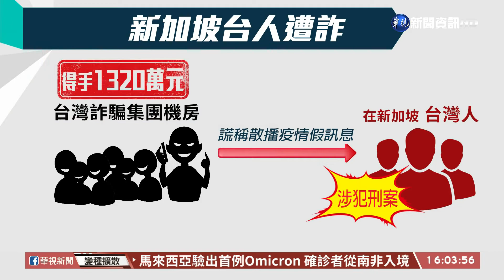跨海詐騙1320萬 警攻堅機房逮17人｜華視台語新聞 2021.12.03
來看警方破門逮人！這是苗栗警方，接獲新加坡商業事務局的情資，有詐騙集團的機房在苗栗彰化南投等地區，警方掌握地點埋伏，兵分3路，破門攻堅，沒想到有嫌犯，為了阻饒警方查緝，朝警方狂潑肥皂水，還丟擲桌椅，但最後總共17名成員，通通被逮，而這個詐騙集團，是鎖定在新加坡的台灣人，謊稱他們散播疫情假訊息，涉犯刑法為由，詐取財物，得手至少1320萬元。